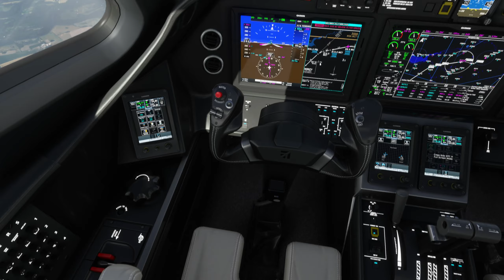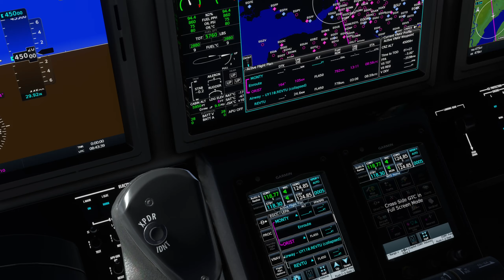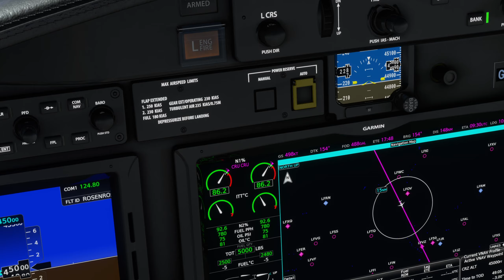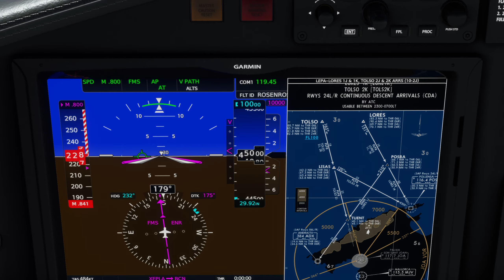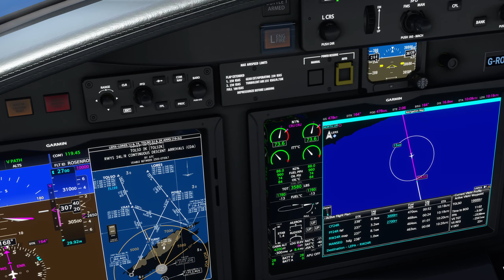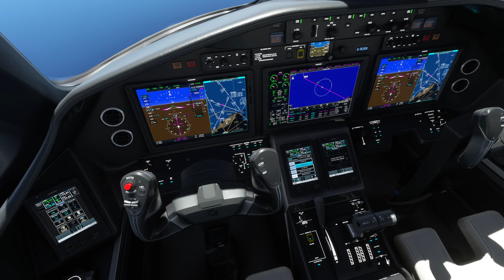MSFS 2020 - Longitude C700 - Manchester to Palma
Full flight, IFR high alt, over France, Barcelona onto Palms, used VNAV, but GS did not capture, had to manually land :) Full flight no edit, fast forward long cruise.

0:00 Taxi - Manchester
3:20 Take off
8:15 Climb
22:20 Cruise
30:00 English Channel
38:00 France
1:32:00 Spain
1:39:00 Barcelona
1:41:30 Descent VNAV
1:57:00 Mallorca
2:05:00 Missed ILS - Manual landing
2:08:30 Landing
2:10:30 Taxi - Palma
2:15:00 Parking - End